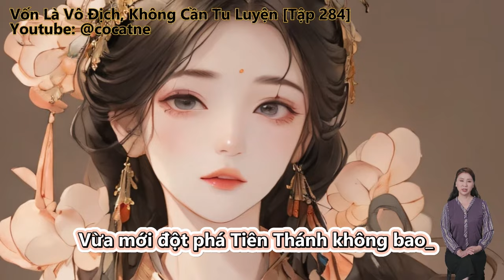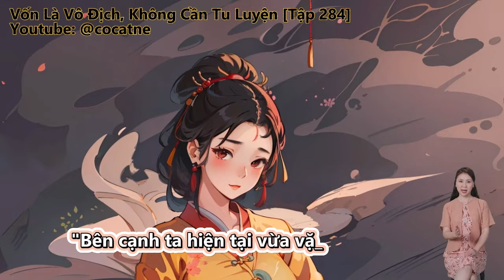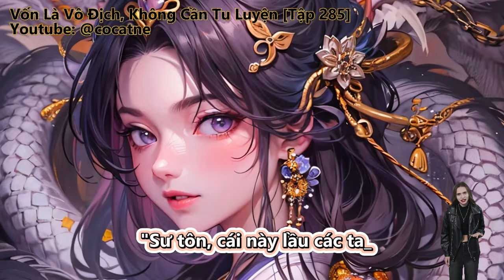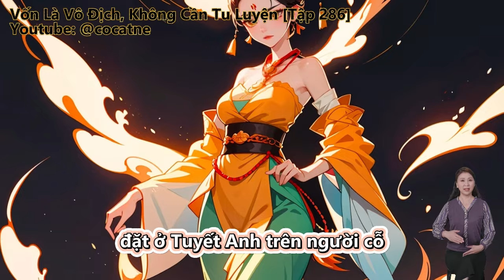Vốn Là Vô Địch, Không Cần Tu Luyện | Tập 283 - 288 | Review Truyện | Tu Tiên | Huyền Huyễn